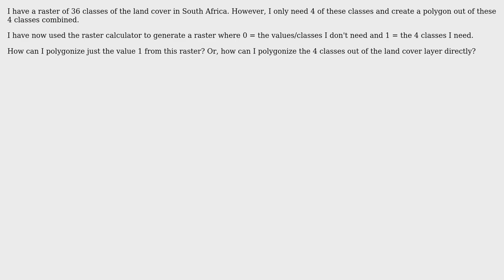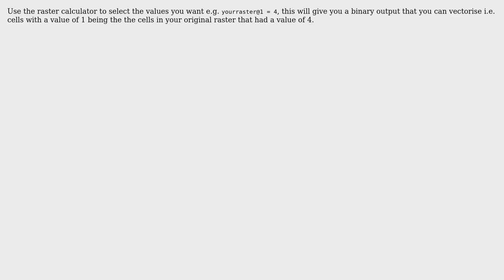GIS: Polygonize specific raster values QGIS (2 Solutions!!)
GIS: Polygonize specific raster values QGIS

With thanks & praise to God, and with thanks to the many people who have made this project possible! | Content (except music & images) licensed under CC BY-SA | Music | Images & others | With thanks to user Taras user Phil Barlow user Erik user Angelina Savchuk and the Stack Exchange Network Trademarks are property of their respective owners. You are responsible for your own actions.